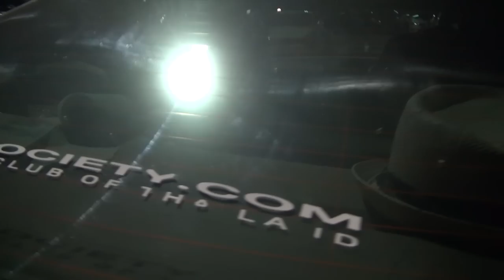01.12.11 @ CDC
01.12.11 @ CDC